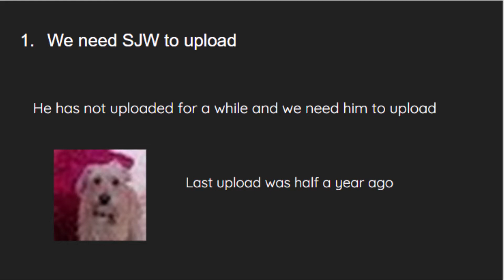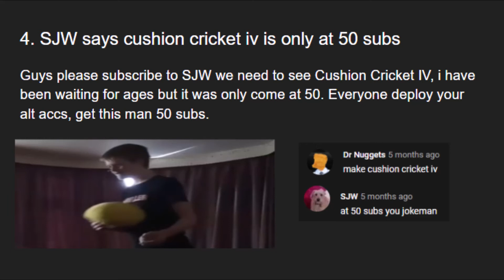Why we need Cushion Cricket IV (50 Sub Special)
Thanks for 50 subs, I wasn't very prepared so forgive me for the underwhelming 50 sub special.